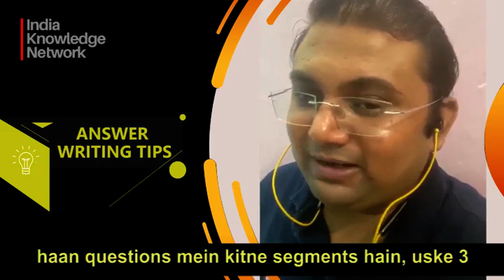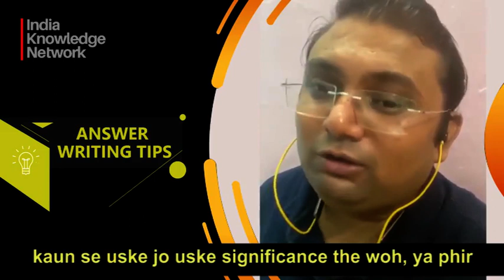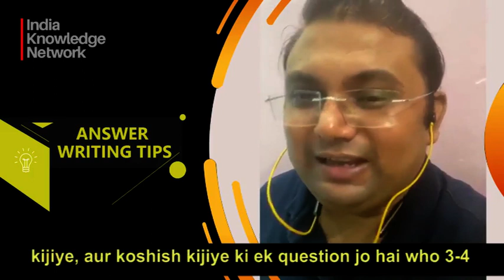Note Making and Answer Writing Tips | BPSC | Vivek Kumar | Senior Deputy Collector | BAS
India Knowledge Network brings you a complete series on civil services by Mr. Vivek Kumar (Senior Deputy Collector - BAS).
In this series, he will cover:

- His Journey
- Why Civil Services?
- Answer Writing Tips
- Exam Strategy
- Obstacles in UPSC

Points covered in this video are:
note making tips
answer writing tips
note making upsc
answer writing upsc
note making bpsc
answer writing bpsc